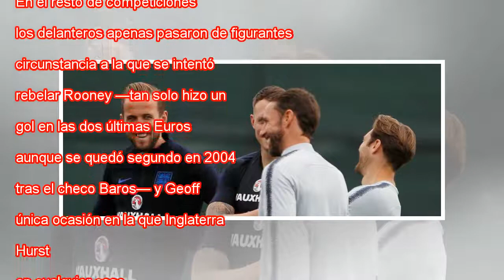Kane resuelve la mitad de la ecuación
Ampliar foto Kane se ríe junto a Southgate y un par de compañeros. LEE SMITH REUTERS El centro fue al punto de penalti y el seleccionador Gareth Southgate se preguntó: “¿Y Harry?”. Décimas de segundo después, Harry, el 9 de Inglaterra con Kane de ape...